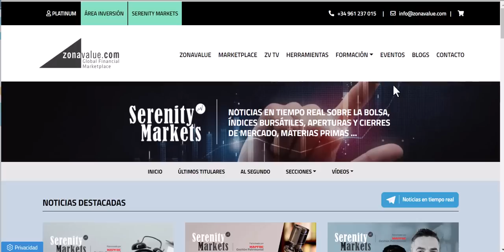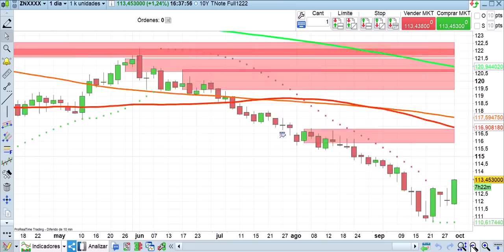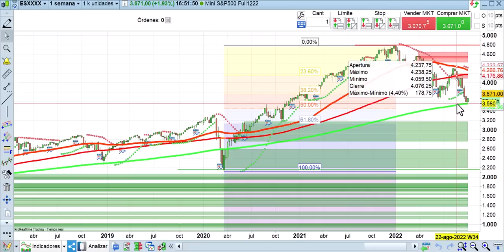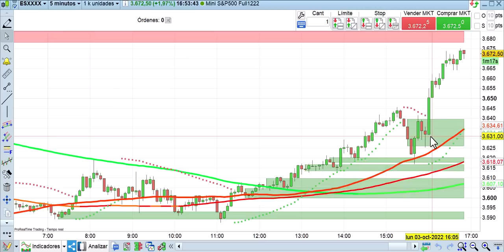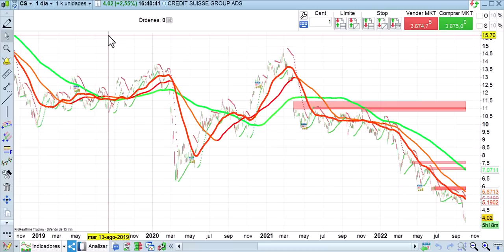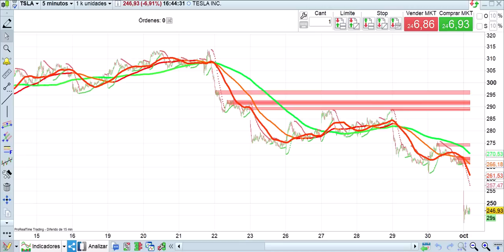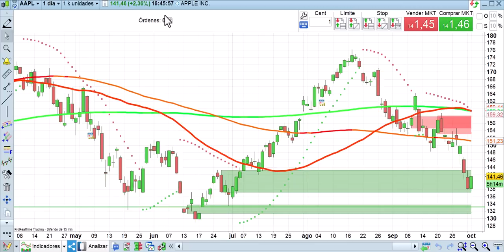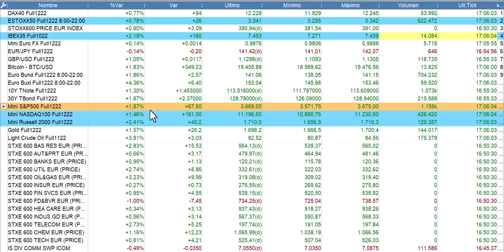Crónica de cierre bolsas y economía 3 10 2022 Cárpatos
Análisis a fondo tanto desde el punto de vista técnico, como fundamental de bolsas, mercados financieros y economía de una forma totalmente independiente.